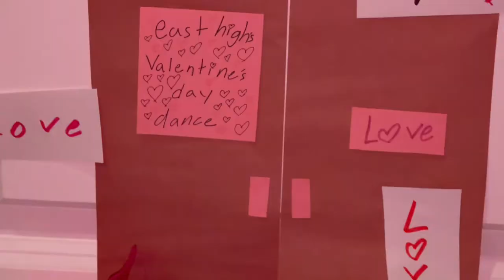Crush culture - corinna gray (official music video)